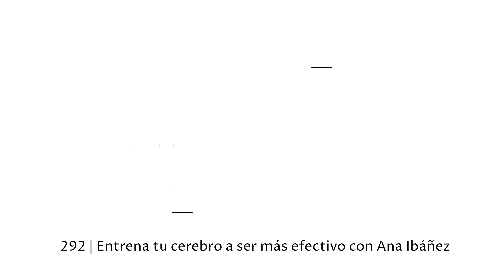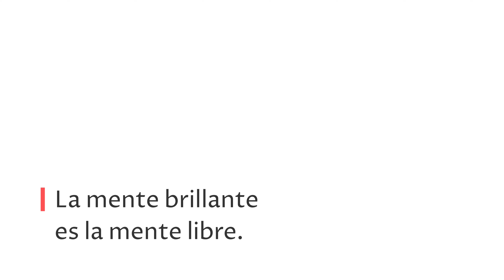292 | Entrena tu cerebro a ser más efectivo con Ana Ibáñez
¿El estrés, la inseguridad, la ansiedad, el insomnio, la falta de concentración o el descontrol de tus emociones ocupan tu mente y te impiden dar lo mejor de ti?

Ese es el tema principal del programa de esta semana, donde aprenderás cómo entrenar el cerebro para sacarle el máximo partido con Ana Ibáñez.

Ana es especialista en técnicas y tecnología de neurociencia especializada en el alto rendimiento cerebral, es decir, es «entrenadora de cerebros», y realiza en sus centros Mindstudio entrenamientos para el alto rendimiento de adultos y niños.

Tiene un currículo de lo más diverso e interesante, con sus estudios de ingeniera superior en química, una carrera anterior como nadadora de alto rendimiento, es piloto de helicóptero y ha construido y gestionado un hotel en la Patagonia chilena.

Y recientemente ha publicado su libro «Sorprende a tu mente».

📖 ¡Aquí puedes comprar el libro de Ana!

🚀 ¡Y puedes continuar tu mejora en la productividad personal con nuestro libro KENSO!

✉️ Domina Outlook - Retoma el control de tu correo y de tu vida

¡ÚNETE A LA RE|EVOLUCIÓN KENSO!

ÍNDICE DEL EPISODIO:
(04:41) La importancia del disfrute
(08:26) Qué es el alto rendimiento cerebral
(14:46) Sorprende a tu mente
(16:40) Cómo entrenar la atención
(21:43) La utilidad del desenfoque
(24:22) «Soy muy mayor para cambiar»
(26:35) Los resultados de un entrenamiento cerebral
(32:21) Mete más placer a tus días
(40:11) Cómo usar la visualización
(44:37) Si quieres, puedes
(48:42) Recientes avances en la neurociencia
(50:50) El mejor hábito productivo
(51:32) ¿Qué es lo que más te aburre en esta vida?
(52:54) Cuestionario KENSO
(56:40) Resumen y despedidas

¡Muchas gracias por tu apoyo, tu tiempo y tu atención!